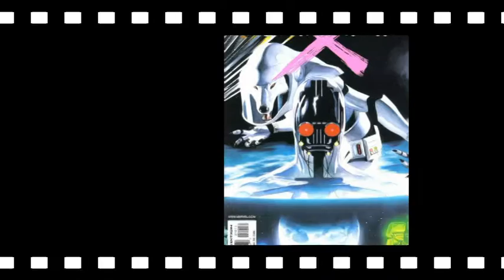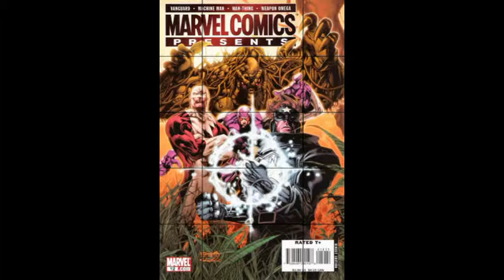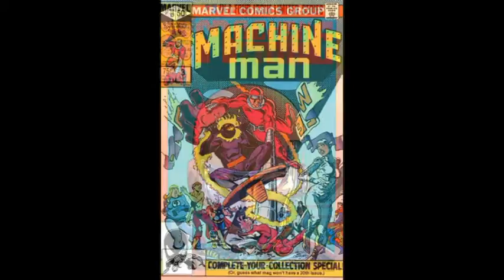Machine Man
Remembering Jack Kirby's creation from the 70s!